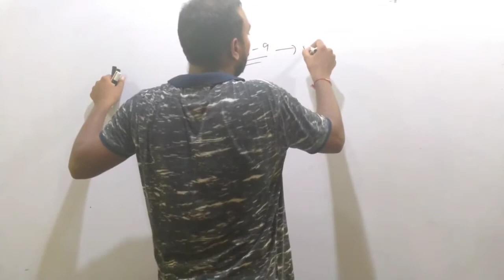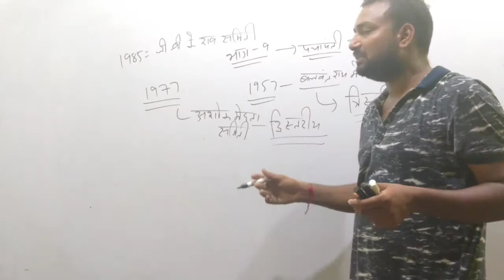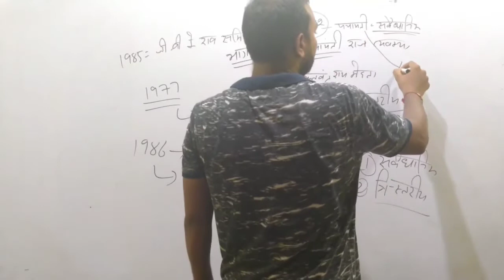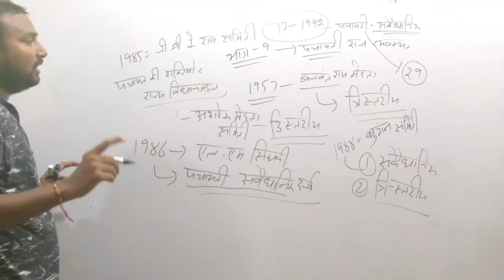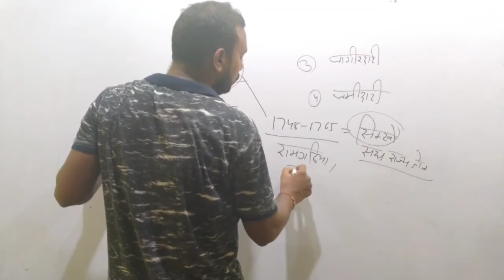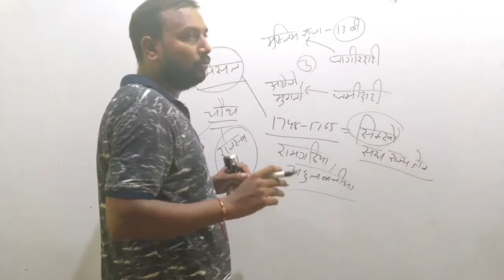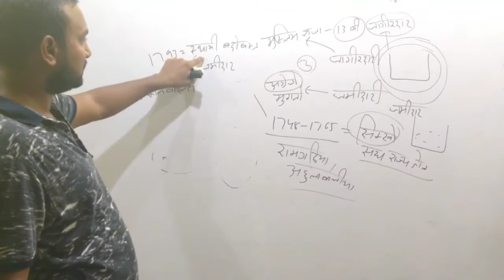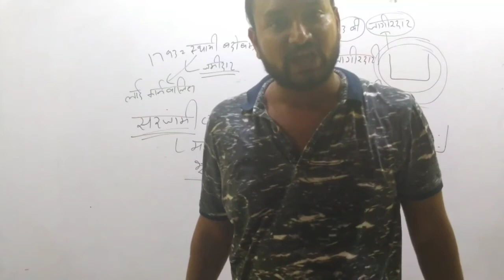Traditional question part 1 for Delhi police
panchayati raj
panchayati raj is the tier of which government
panchayati raj haryana
what is a panchayati raj what is its importance
c.g. panchayati raj adhiniyam in hindi
c.g. panchayati raj adhiniyam
c.g. panchayat raj adhiniyam
3 f of panchayati raj
g.o. no 67 panchayati raj telangana
panchayati raj andhra pradesh g.o.s
panchayati raj haryana in hindi
panchayati raj haryana recruitment 2020
panchayati raj hr
panchayati raj haryana vacancy 2020
panchayati raj is the dash tier of the government
m.p. panchayat raj act 1993 pdf
m.p.panchayat raj adhiniyam 1993 in hindi
m.p. me panchayati raj
panchayati raj quiz in hind.delhi police#haryana police# live class#